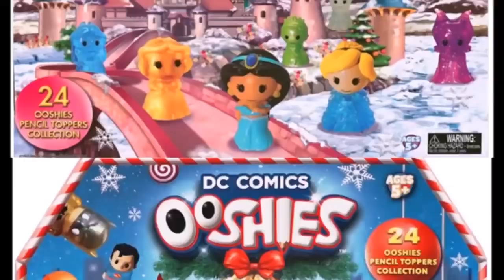OOSHIES & TOY DISPLAY WITH CHRISTMAS PRESENTS OPENING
MERRY CHRISTMAS FROM ETHAN & AIDAN. We would like to thank all of our subscribers and viewers to our channel...we really appreciate the great comments. On today's video we are showing our collection of OOSHIES and other toys... WE are also unwrapping our Christmas presents for this year. WE are also showing you some of our home .hope you enjoy .. we have more video's to come and hope that 2018 is going to be bigger and better!

A big thank you to the ARTIST Alan WAlker for the music check him out...very cool stuff. Alan Walker ➞ Facebook ➞ SoundCloud ➞ Twitter ➞ YouTube ➞ Instagram Check out NCS for other cool music. check the link for this music and others

Watch some of Ethan and Aidan's other video's

 DC OOSHIES 4 PACKS SERIES 2 WITH METALLIC JOKER: htps://youtu.be/wMm77Hq0ku0

Ethan's a very talented drawer as well, so check out the below INSTAGRAM page with drawings of OOSHIES, MARVEL, DC, MINECRAFT and FNAF Check out Ethan's